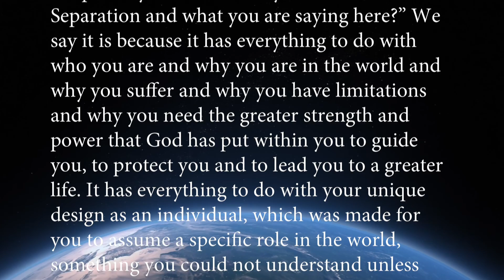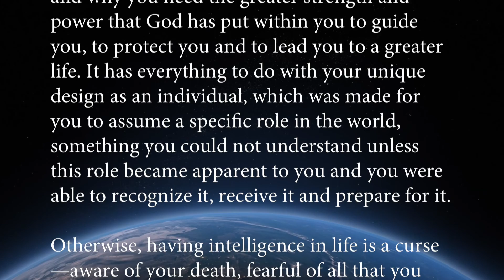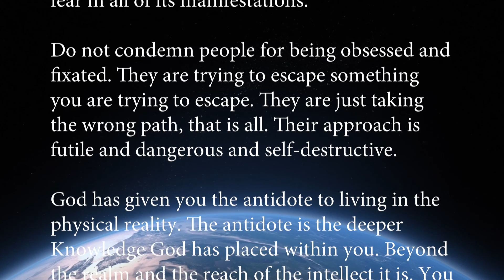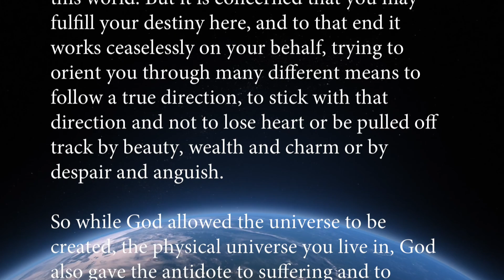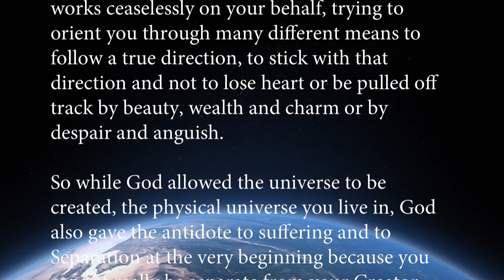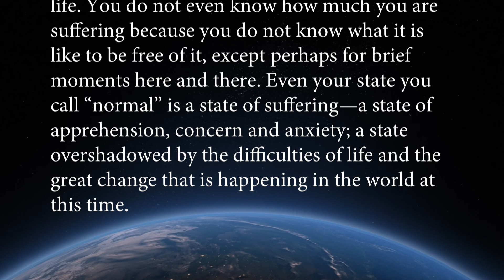The Separation from God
God has given you the antidote to living in the physical reality. The antidote is the deeper Knowledge God has placed within you. Beyond the realm and the reach of the intellect it is. You cannot understand it with your intellect. You can only respond to it and follow it and allow it to demonstrate to you its power and efficacy.